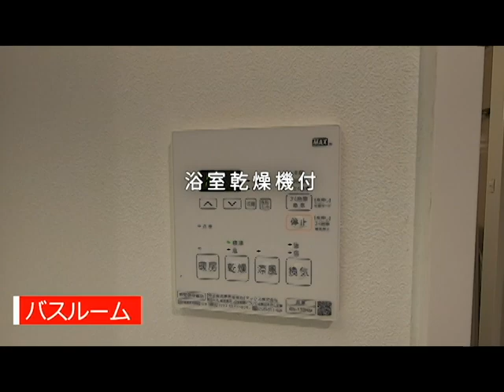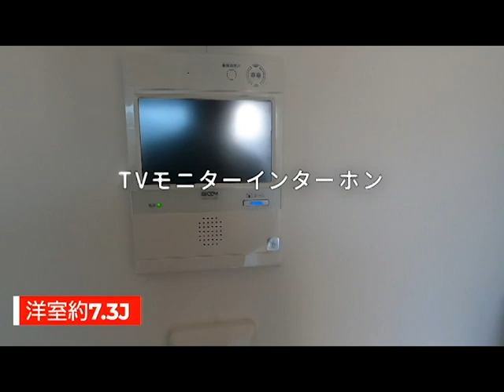【リバーテラス月島】人気の運河沿いにあるリバービュー物件。１Ｋ25.41㎡賃貸内見動画。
【リバーテラス月島】
都営大江戸線「月島駅」徒歩３分の賃貸マンションです。運河沿いに立地している為、南側の住戸の窓からはリバービューを望むことが出来ます。
重厚な天然石を使用した外観、高級感ある内廊下、分譲クラスの充実した設備や内装と、外観から室内に至るまでモダンで洗練されたデザインで設えています。

【今回の撮影部屋】
2階部分
１K  25.41㎡
南向き
賃料 ：123,000円
管理費/共益費 ：8,000円

㈱アクセルホーム月島店
東京都中央区月島1-16-8-1階

中央区月島・勝どき・晴海・有明・豊洲・東雲など高級タワーマンションからSOHO・事務所・店舗案件まで全て取り扱っています！